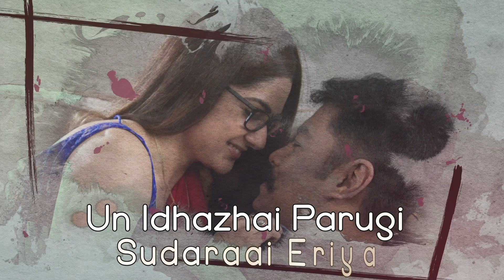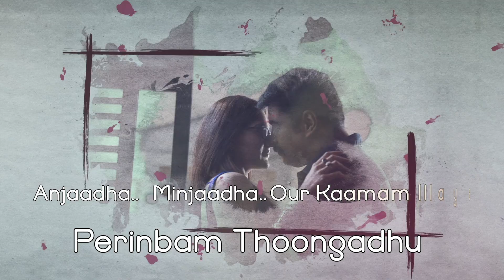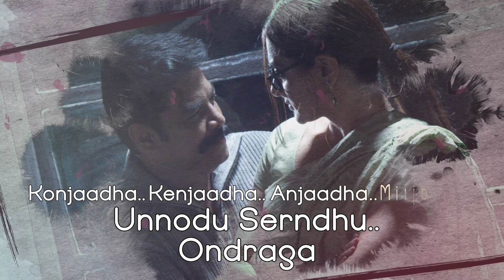Iruttu - O Variya Lyric | Sundar.C, Sai Dhanshika, Yogi Babu | Girishh | Dhorai V.Z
Song - O Variya
Movie - Iruttu
Singers - Syan, Anjana Rajagopalan, Shilpa Natarajan
Lyrics - Mohanraja
Casts : Sundar.C, Sakshi Chaudhary, Sai Dhanshika, VTV Ganesh, Yogi Babu, Vimala Raman.
Banner : Screen Scene Media Entertainment PVT LTD
Directed by Dhorai V.Z
DOP : E.Krishnasamy
Production Executive : R.S.Venkat
Executive Producer : APV Maran